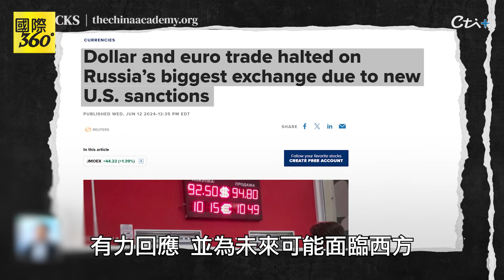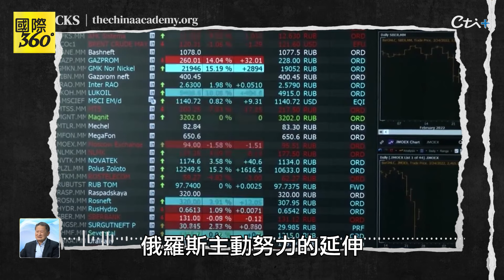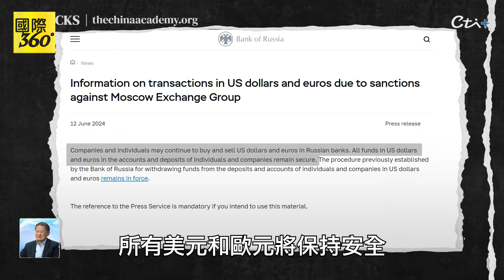美國歐洲制裁俄羅斯有效?! 中國人民幣成為莫斯科證券交易所主導貨幣?!【國際360】20240723@全球大視野Global_Vision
請鎖定《頭條開講》YouTube頻道/每週一至週五20:00-22:00